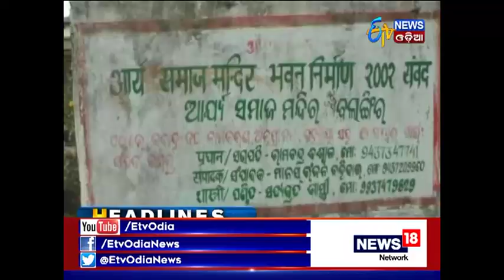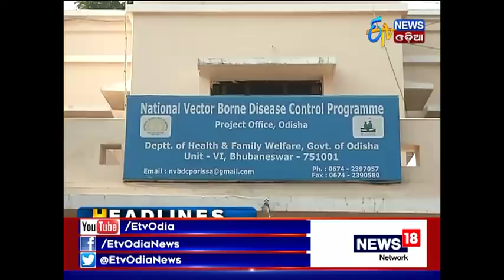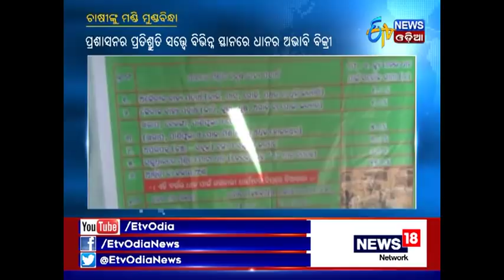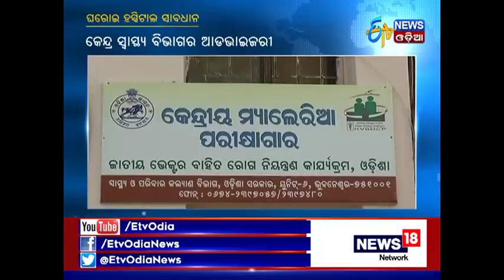Amari Odisha @7 pm (27/11/17): Etv News Odia